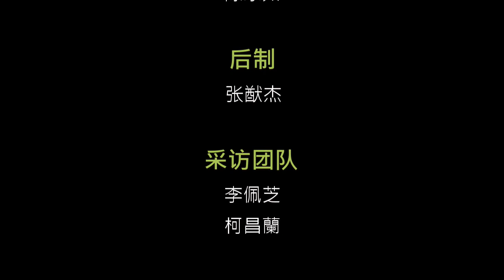星主播点新闻10月20日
★砂选举还很远！？
阿邦佐：不必紧张
★来自西加里曼丹 陪人来晋就医
砂新增1病例
★确诊者拉下口罩隔着玻璃
3人与其对话竟中招
★岁半男童熘出保姆家
民众以为走失报警